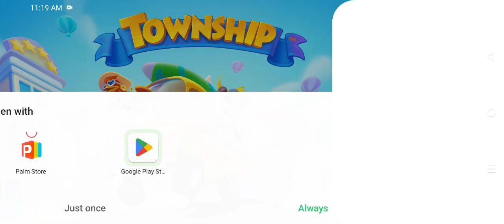Township New Update August 24, 2024